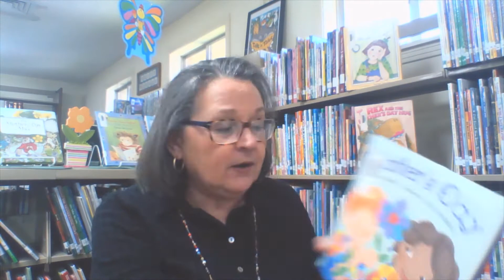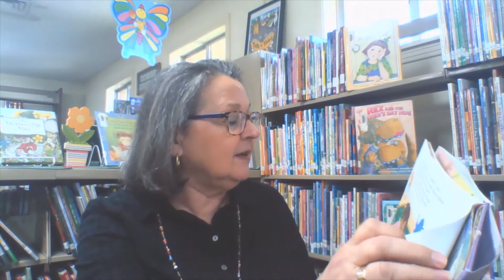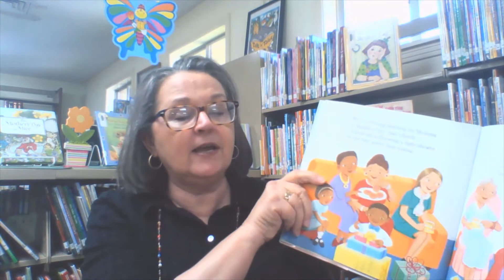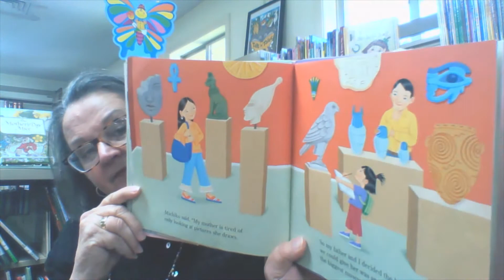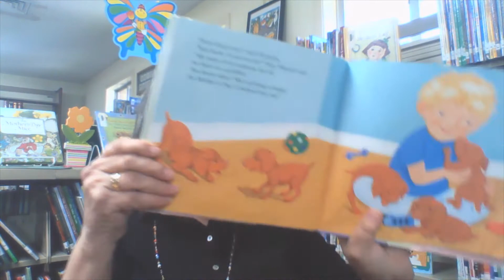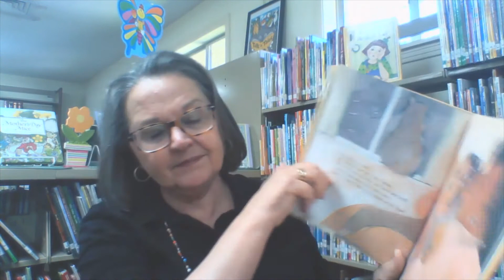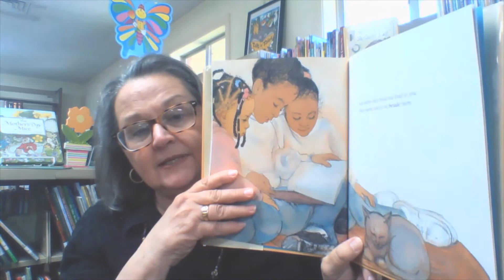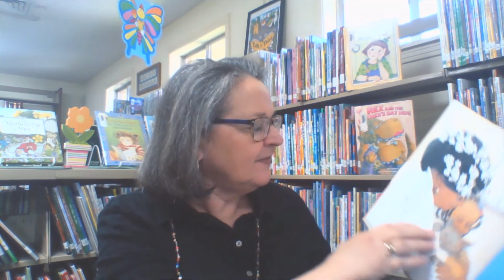Mother's Day Story Time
Two stories for Mother's Day!
* Mother's Day by Anne Rockwell
* My Grandmother & I by Helen Buckley